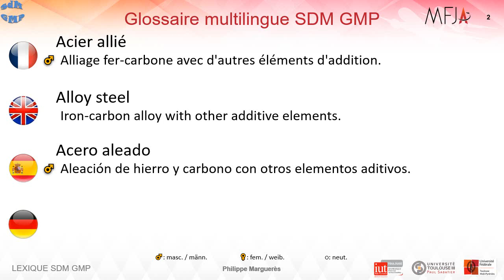Glossaire multilingue SDM GMP: Acier allié, Alloy steel, Acero aleado, Legierter Stahl.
Glossaire multilingue de Science des Matériaux donnant la traduction et la définition courte de termes techniques en quatre langues: français, anglais, espagnol et allemand. Accessible aux personnes malvoyantes et malentendantes.
Pour toute erreur de traduction, merci de me contacter ,)
Mot(s): Acier allié

Multilingual Materials Science Glossary providing the translation and a short definition of technical terms in four languages: English, French, Spanish and German. Accessible to the visually and hearing impaired.
Word(s): Alloy steel

Glosario multilingüe de ciencia de materiales que ofrece la traducción y breve definicion  de términos técnicos en cuatro idiomas: inglés, francés, español y alemán. Accesible para personas con discapacidad visual y auditiva.
Para cualquier error de traducción, por favor contácteme ,)
Palabra(s): Acero aleado

Mehrsprachiges Glossar der Materialwissenschaften mit der Übersetzung und Kurzdefinition von Fachbegriffen in vier Sprachen: Französisch, Englisch, Spanisch und Deutsch. Zugänglich für seh- und hörgeschädigte Personen.
Bei Übersetzungsfehlern kontaktieren Sie mich bitte,)
Wort(e):Legierter Stahl